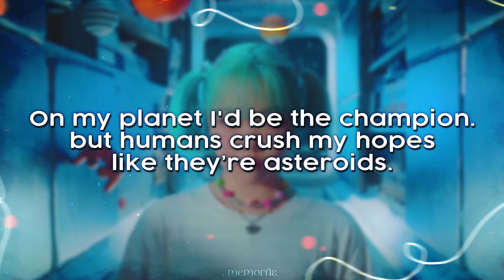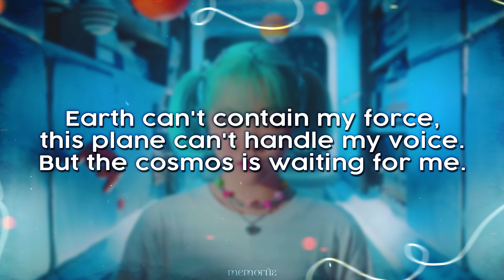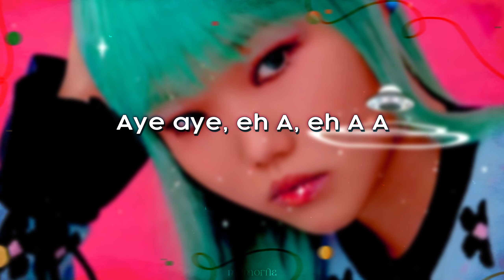ALIEN - LEE SUHYUN (of AKMU) ⌜english cover ft. tullio⌟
it would really make my day :)

or be disrespectful towards the original language.
-please credit my youtube channel with
a link if u ever use or repost these lyrics :)